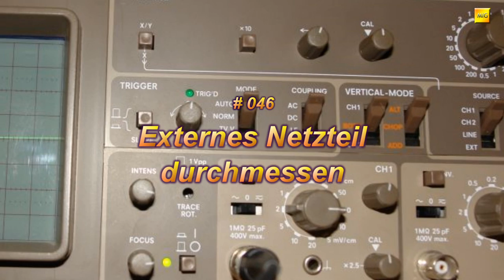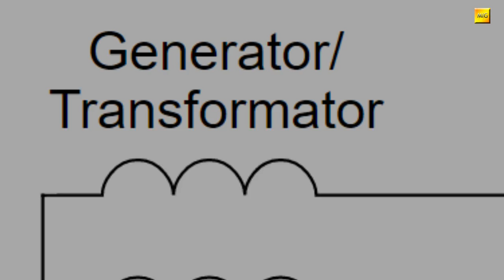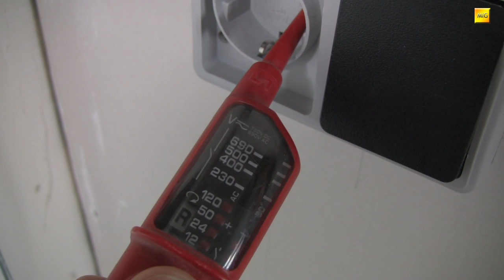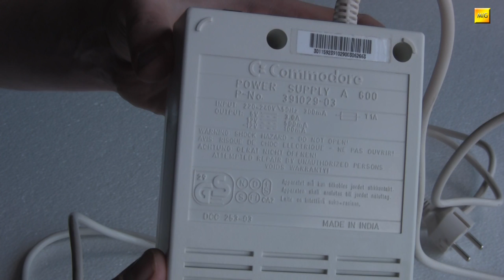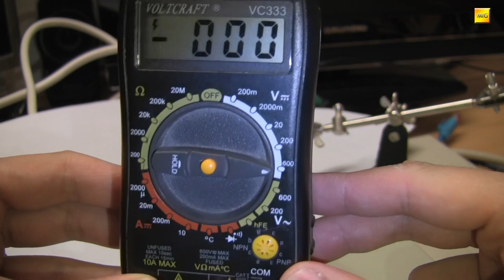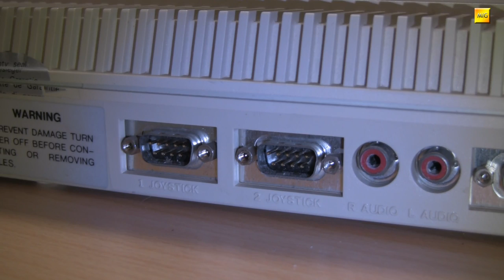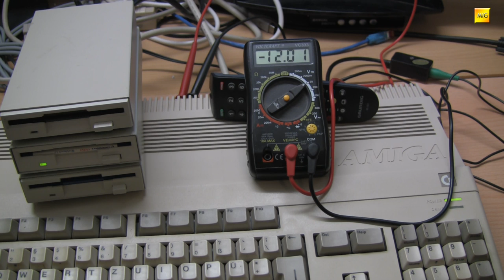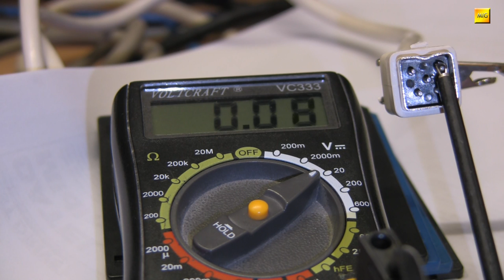MIGs Yesterchips - Folge #046 Externes Netzteil durchmessen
Ein völlig unbekanntes, altes Netzteil einfach so in Betrieb nehmen? Das kann der erste und auch gleich der letzte Fehler gewesen sein, den man seinem Retro-Computer (oder/und sich selbst) antun kann.
In dieser Folge wollen wir mit einfachen Mitteln herausfinden, ob ein altes externes  Amiga-Netzteil noch das macht, was es soll.

Artists and Source-Webpages:

Borderlive - Jamendo.com
DJ Fire-Black - Jamendo.com
Electribex - Jamendo.com
Michael Marina (TripleScoopMusic) - PowerDirector